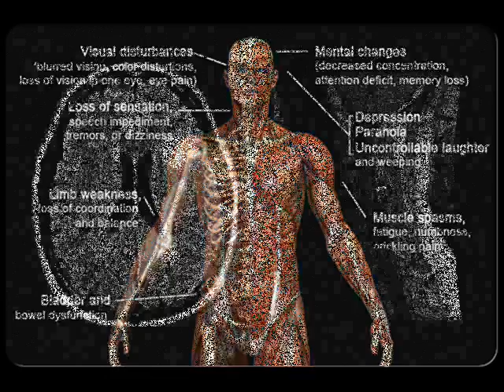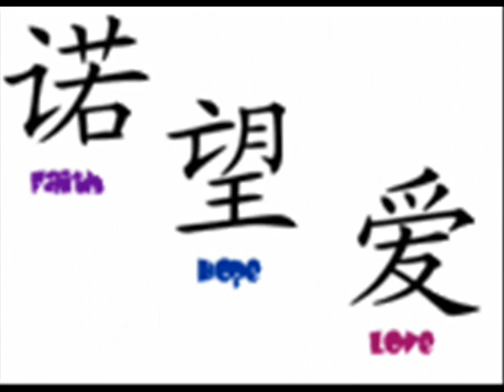MS motivational video_0004.wmv